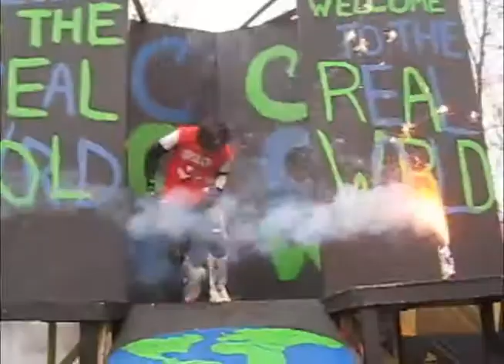CCW Welcome to the Real World Day 2 MAINEVENT - The Prodigy vs Streetfighter *MV*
I know that Tyron already made an MV to this match, but I felt that I needed one also for my account.. I feel that my MV is different that his and I tried to tell more of a story in mine.. So I hope you all enjoy my version of this MV and please disregard the one mis-edited clip towards the end.. i dnt feel like going back and rendering this MV right now.

CWA Day of Reckoning 5 MAIN EVENT between The Prodigy against Streetfighter.